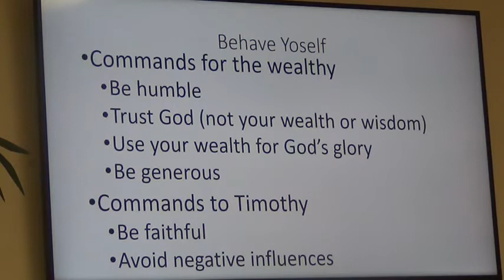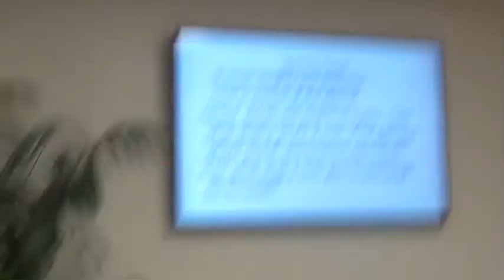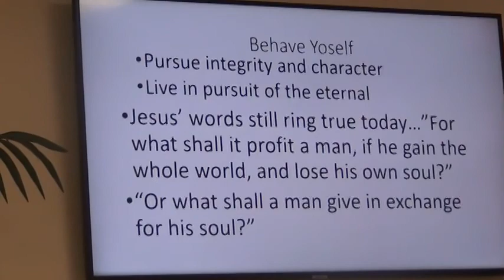Commands to Servants / Slaves Within the Church - 1 Timothy 6